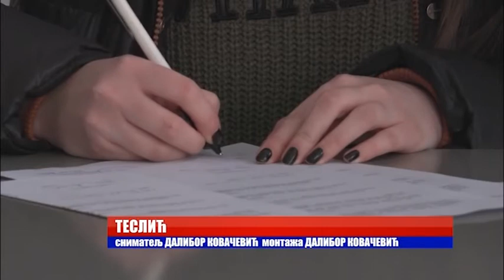Teslić:Potisano 97 ugovora o stipendiranju-26.2.2018.